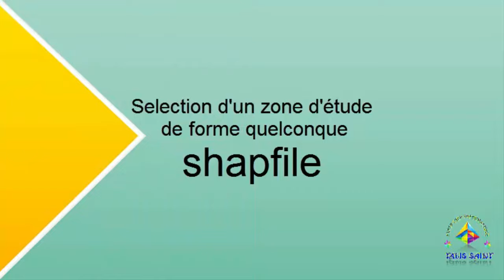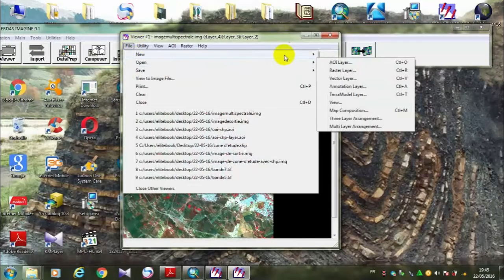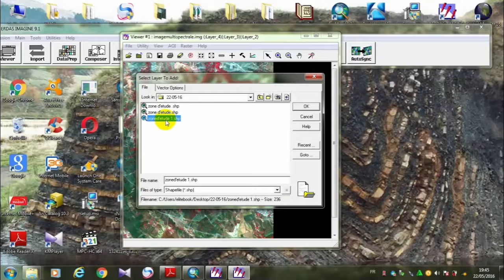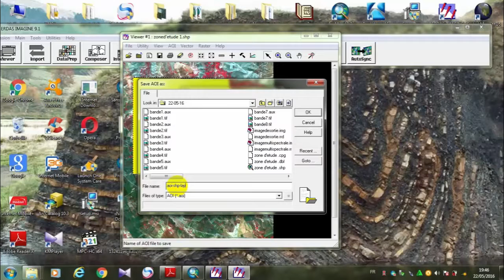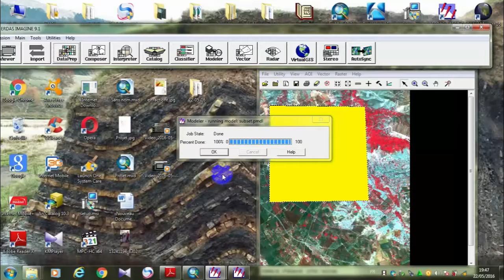Cours | Erdas imagine|#10| sélection une zone d'étude de forme irrégulière -Shapefile-| إرداس|دروس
قناة "محترف توروك" قناة تعليمية تقنية تقدم شروحات في مجالات التقنية، تقدم شروحات برامج وشروحات أخرى
مفيدة بطريقة سهلة ومبسطة، تهدف قناة "محترف توروك" الى توصيل المبتدأ الى درجة عالية من الاحتراف حتى يعتمد على نفسه في حل مشاكله دون اللجوء الى غيره.
اتمنى لكم قضاء وقت سعيد ومشاهدة ممتعة.
اقبلوا تحياتي: أخوكم خالد الطاهري
Mr. Khalid Tahiri
erdas imagine, erdas imagine supervised classification, erdas imagine 8.5, erdas imagine 2015, erdas imagine 2015 crack,
erdas imagine tutorial, erdas, erdas Apollo, erdastalis